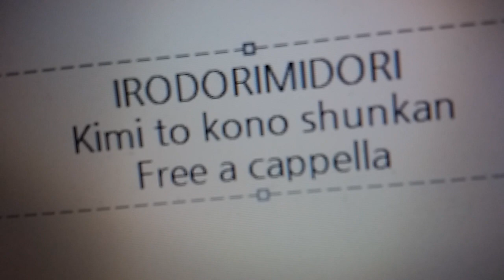イロドリミドリ - 君と、この瞬間 Free a cappella フリーアカペラ